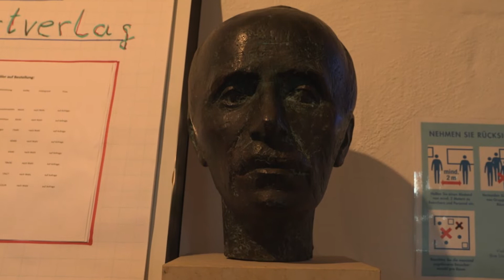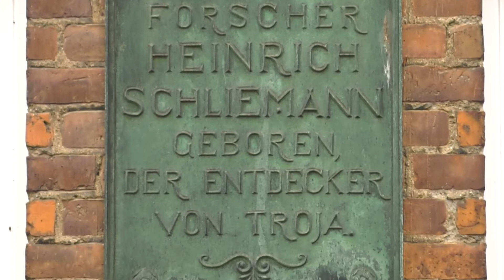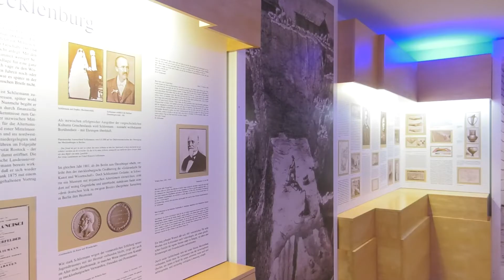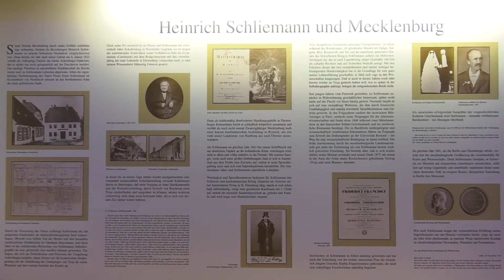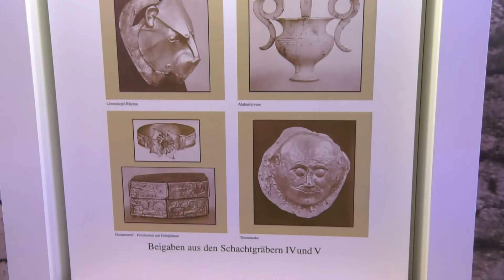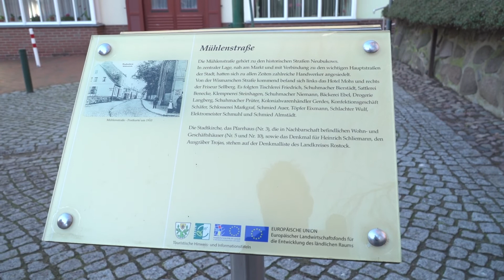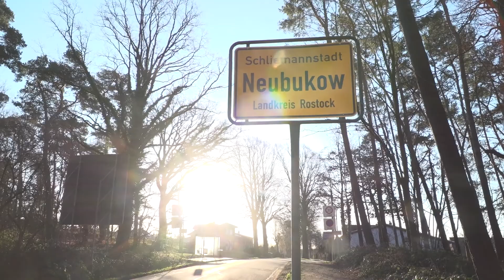Geburtsort des Troja-Entdeckers Neubukow ehrt Sohn der Stadt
Die Kleinstadt Neubukow im Landkreis Rostock lockt mit vielen schönen Wandermöglichkeiten und ihrem Altstadtflair. Vor allem aber ist sie für ihren berühmtesten Sohn, Heinrich Schliemann, bekannt. Zum 200. Geburtstag des vermeintlichen Troja-Entdeckers am 6. Januar sollte es eine große Festveranstaltung mit viel Politprominenz geben. Pandemie-bedingt fiel der Auftakt zum Schliemann-Jahr aber etwas kleiner aus. Die Stadt hat aber noch einige Höhepunkte für 2022 geplant.